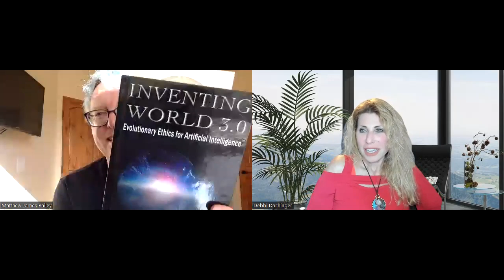Get A.I. Enlightened w/ MATTHEW JAMES BAILEY, an Intelligent Conversation in Artificial Intelligence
Highlights:
1) Can AI interpret Aramaic, the Bible, extraterrestrial languages, or light language?
2) The difference between Artificial Intelligence, Machine Learning, and Deep Learning?
3) How artificial intelligence will assist abundance?
4) What AI means for the future of business leaders?

My guest Matthew James Bailey is renowned for pioneering advances in Ethical Artificial Intelligence, the Internet of Things, and Smart Cities. He’s featured in Who’s Who in Artificial Intelligence, nominated for a World Technology Award, and recognized by the U.S. government as a Person of Extraordinary Ability as being in the top 1% in the world. His research has earned him a Visiting Scholar position with the National Institute of Aerospace and NASA. Matthew is the author behind "Inventing World 3.0 – Evolutionary Ethics for Artificial Intelligence™." His work has been experimented by world leading research organizations such as NASA and by leading conservation organizations such as the Jane Goodall Institute. Matthew has advised Fortune 100 companies and global policymakers, including prime ministers and G7 representatives. He's had the privilege of engaging with iconic figures like Professor Stephen Hawking, Steve Wozniak, Sir David Attenborough, and John P. Milton. A sought-after keynote speaker, Matthew has also lent his expertise to platforms including BBC Radio and is currently filming a new series with Gaia TV.

WELCOME to the award-winning DARE TO DREAM Podcast! Your #1 transformation conversation.

Debbi is a Book Writing coach, so you pen and publish an engaging book. Her company also launches your book to a guaranteed international bestselling status & it’s fully-done-for-the-author, plus she is the best coach for how to be a guest interviewed on podcast shows and get massive results.

Send it to someone you know will enjoy the content.

"Dare to Dream" podcast, with host, Debbi Dachinger, offers cutting-edge conversation on metaphysics, quantum creating, channeling, healing, UFO's, paranormal and extraterrestrials. For 16 years Debbi hosts this award-winning podcast.